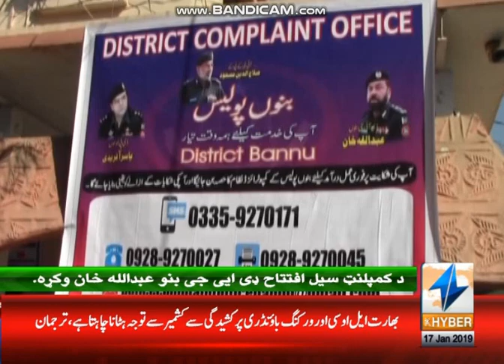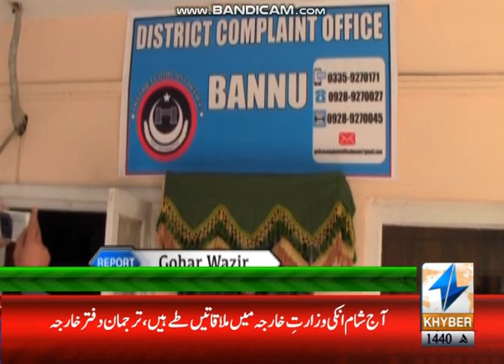بنو کښې د پوليس لخوا د کمپلنټ سيل دفتر پرانسته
بنو کښې پولیس د خلقو د شکایتونو اورولو او مشکلاتو حل کولو د پاره ډسټرکټ کمپلنټ سیل قایم کړے.
د کمپلنټ سیل د افتتاح پۀ مهال ډی ایی جی بنو عبدالله خان وائیلی دي چې پۀ دې کمپلنټونو باندي به فوري توکه ایکشن اخیستلے شی.
نور تفصیل د بنو نه زمونږ د نماینده ګوهر وزیر پۀ دې رپورټ کښې